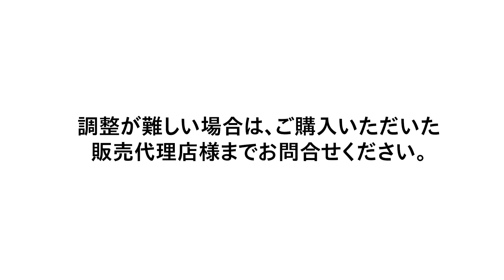【メンテナンス】ナイフ交換方法「SP852AF」編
【SP852AF 利用者必見】ナイフの交換方法をご紹介します。
ナイフは高速で回転し摩耗が激しい部分で、日頃から定期的な点検と交換が必須です。
※交換が難しい場合は、ご購入された販売代理店様にご相談ください。

▼OREC公式note
OREC公式note｜note
▼OREC公式Facebook